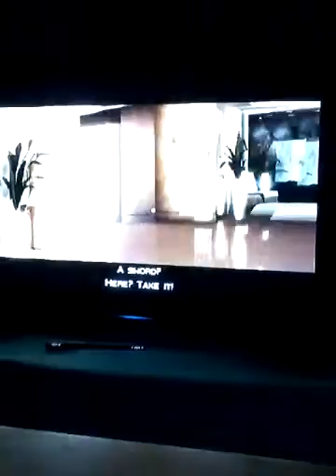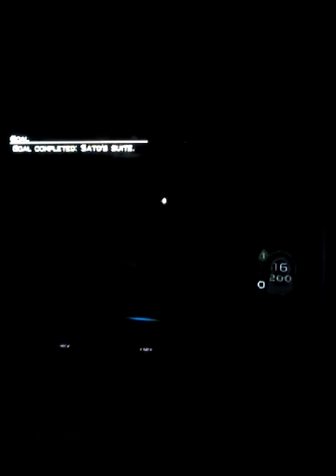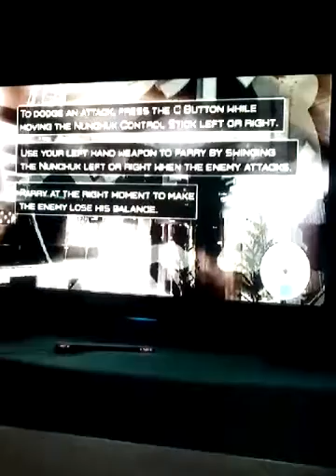LET THE BODIES HIT THE FLOOR! | Red Steel part 2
Published on July 27 2016. Hope you guys enjoy!